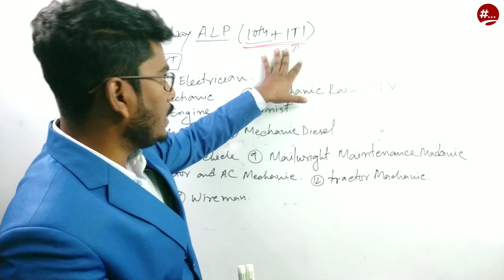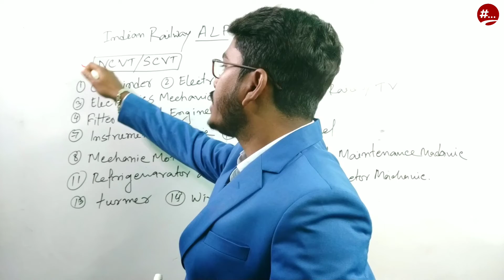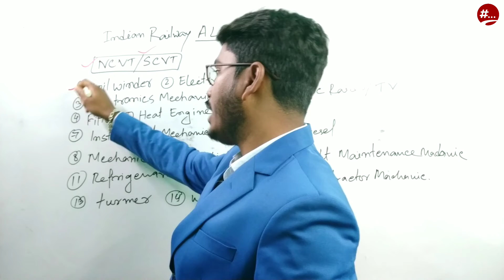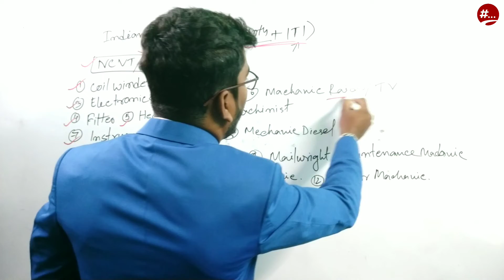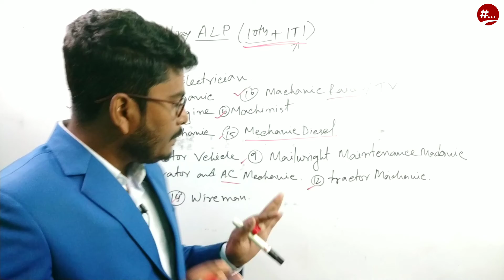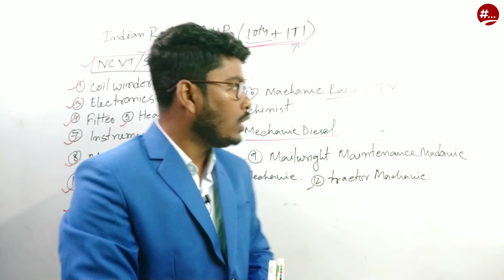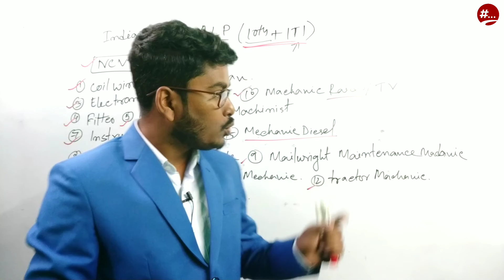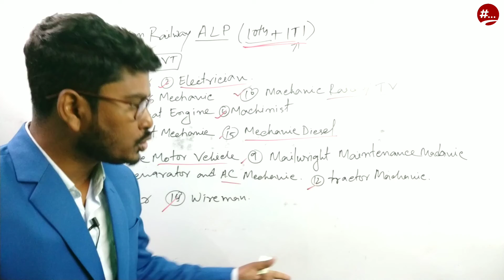Top 15 ITI Trade for Railway ALP TECHNICIAN 2023 || Fitter, Electrician|| ALP Railway notification.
Best Books List for Competition Exam
G.K & G.A
1 . Lucent’s
2. Tarun Goyal
3.  Tarun Goyal (Bengali)
4. Kiran (SSC)
6. Kiran ( Rly. Previous years question bank )
7. R S Aggarwal

Mathematics :
1. R S Aggarwal
2. R S aggarwal (Bengali)
3. Rakesh sir
4. Kiran
5. Subir Das ( Bengali)

       Reasoning :
1. Arihant
2. Kiran
3. R S Aggarwal
4. R S Aggarwal(Bengali)
5. Subir Ds ( Bengali)

      English :
1. S.P.bakshi
2. Arihant